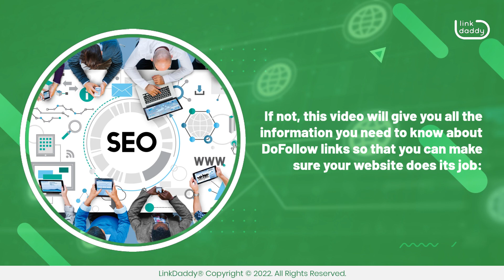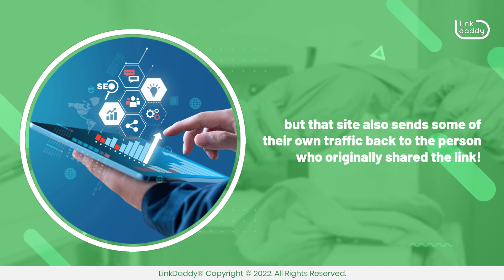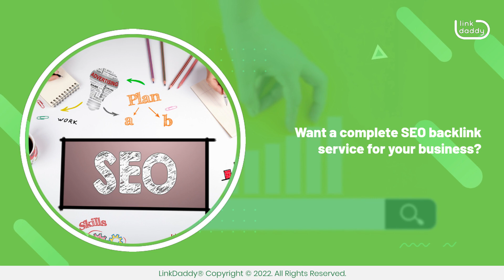What are DoFollow Backlinks, and What Do They Do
As a business owner, you know that the internet is one of the most important tools in your toolbox. It's where people go to find things, get advice, and learn about new products and services.

Chapters
00:03 What are DoFollow Backlinks, and What Do They Do?
00:36 Why are DoFollow Links Important?
00:56 What are DoFollow Links and How Do They Work?
01:42 You Can Get DoFollow Links By Creating Content and Sharing it on Social Media
01:54 You Can Get DoFollow Links By Having Other Websites Link to Yours Through Blog Posts or Articles
02:02 You Can Get DoFollow Links By Purchasing Them

However, what do you know about the links that connect your website to other sites? Do you know how important those links are for SEO and ranking on Google? If not, this video will give you all the information you need to know about DoFollow links so that you can make sure your website does its job: bringing in traffic and leads.

DoFollow links are the most important tool you have in your marketing arsenal. DoFollow links are links that actively help your business, and it's all because of the way Google ranks websites. As Google's algorithm becomes more sophisticated, it's becoming more difficult for companies to rank well without DoFollow links.

In a nutshell, when someone clicks on a link that isn't DoFollow (or "DoFollow"), they're sending traffic straight to whatever site they clicked on. When someone clicks on a link that is DoFollow, however, they're sending traffic straight to whatever site they clicked on, but that site also sends some of their own traffic back to the person who originally shared the link!

This means that if you want visitors from Google, which is by far the most valuable source of traffic out there, then you need lots of people sharing your content with DoFollow links.

Again, DoFollow links are links that pass link juice to your website. This is important to your website because it helps the search engines understand what your site is about, and how relevant it is to the topics they rank.

With that, you can get DoFollow links by creating content and giving it away for free on social media platforms, such as Facebook, Twitter, Instagram, and LinkedIn.

You can also get DoFollow links by having other websites link to yours from their own websites through a blog post or an article.

Finally, another option is to purchase DoFollow links. Buying DoFollow backlinks is the easiest way to get more traffic to your website. Buying DoFollow backlinks involves three simple steps: finding a supplier, placing an order, and getting results!

Want a complete SEO backlink service for your business?
and get our extensive DoFollow SEO backlinks service to boost your website’s SEO ranking today!